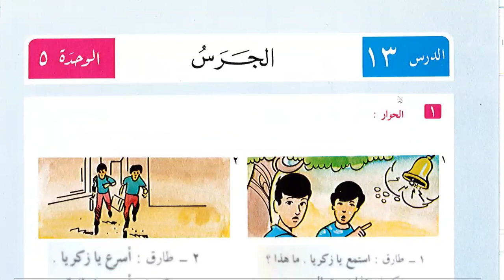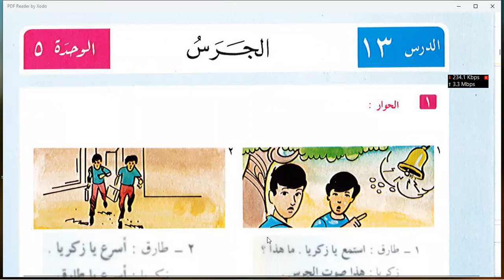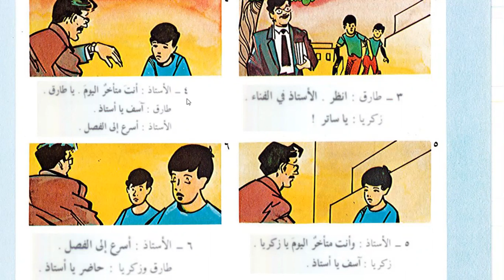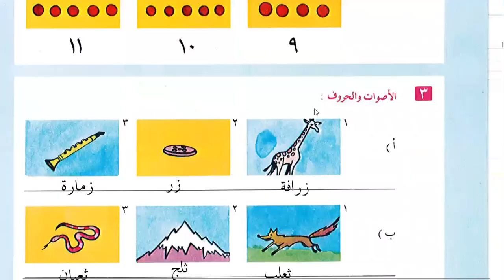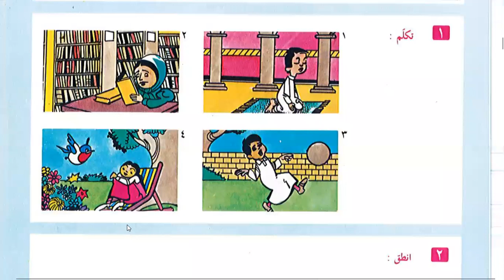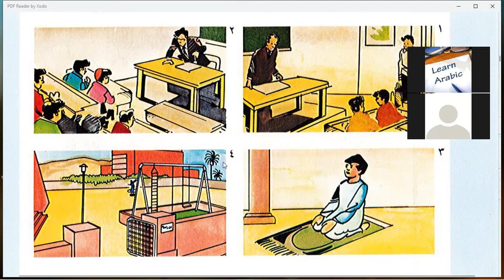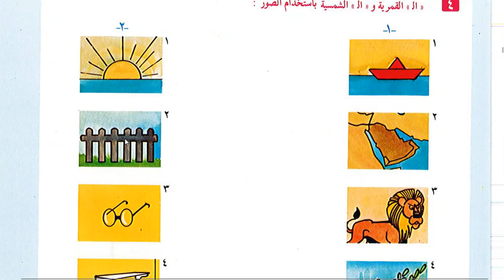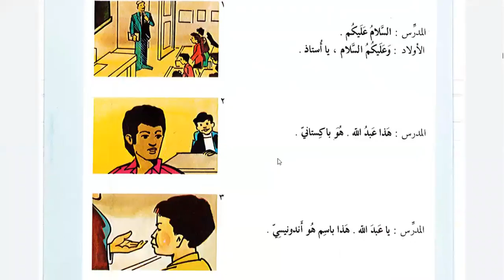Learn Islam Online | Day 4 | lesson 13 Al-'arabiyah Linnashyiin Volume 1